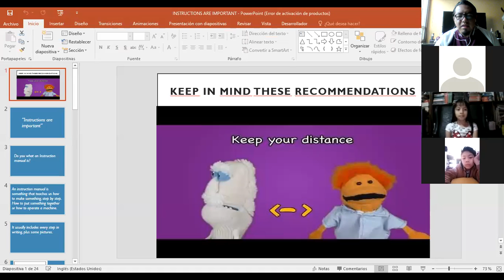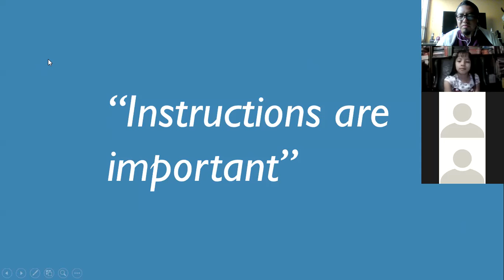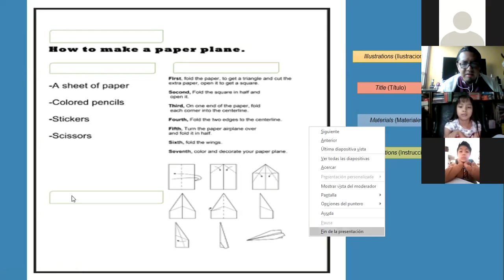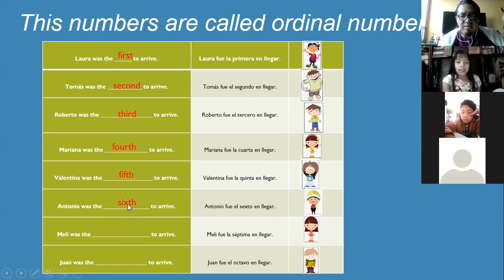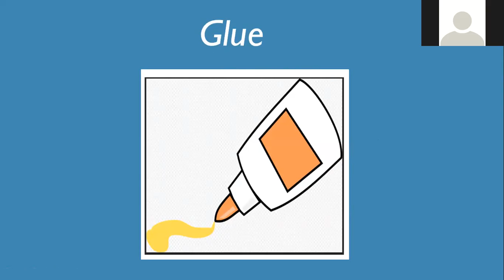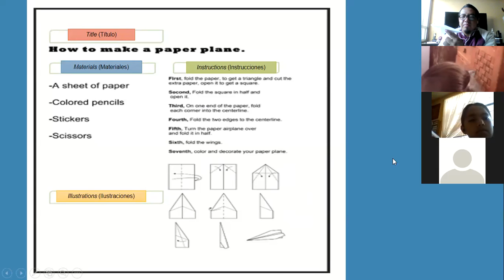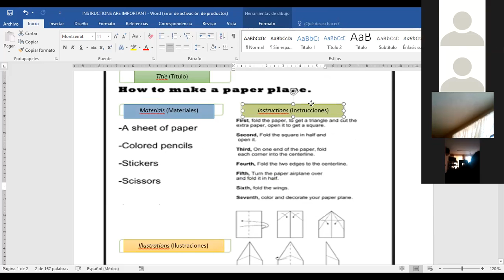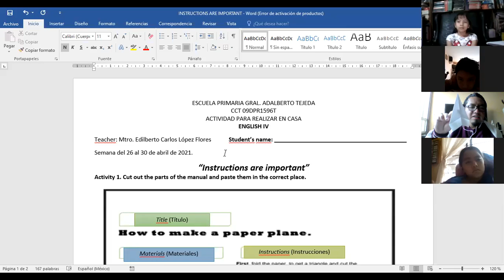4o "A" 27-04-2021